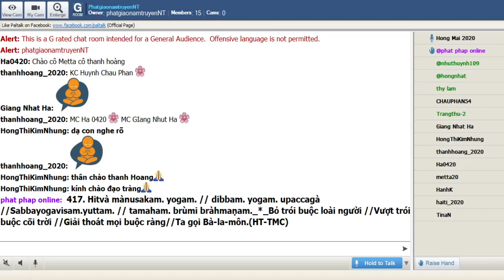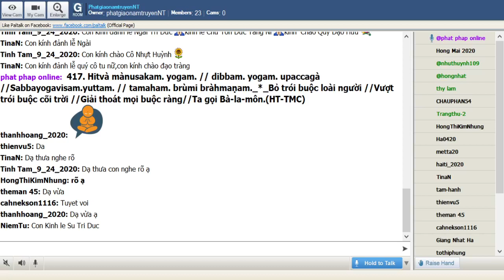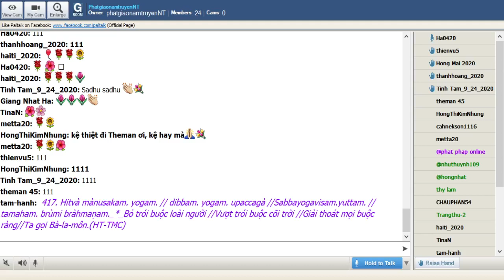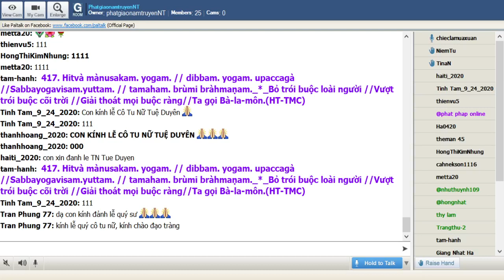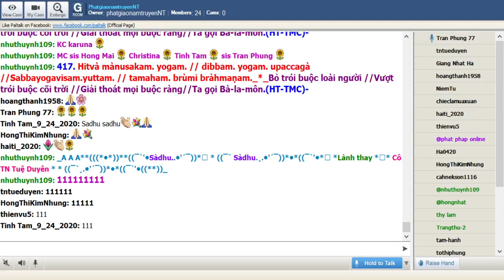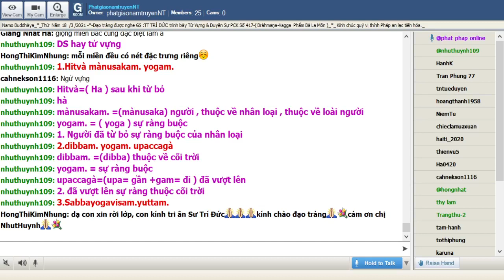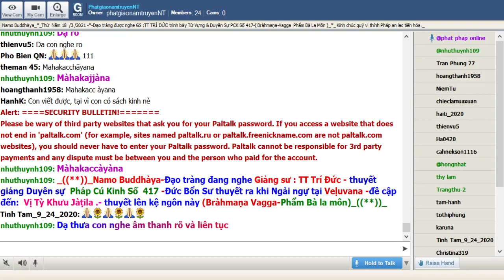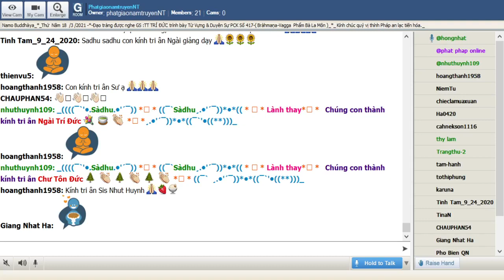18-03-2021_Room PhatgiaonamtruyenNT Thứ Năm. Ngài Trí Đức giảng Pháp Cú Kinh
PhatgiaonamtruyenNT Thứ Năm Mar 18-2021.Ngài Trí Đức giảng từ vựng,ý nghĩa & duyên sự Pháp Cú Kinh Số 417.--*--*-*---Đức Bổn Sư thuyết ra khi Ngài ngự tại Veḷuvana -đề cập đến:  Vị Tỳ Khưu Jàṭila .- thuyết lên kệ ngôn này (Bràhmaṇa Vagga-Phẩm Bà la môn)_((**))_

*417. Hitvà mànusakam. yogam. // dibbam. yogam. upaccagà //Sabbayogavisam.yuttam. // tamaham. brùmi bràhmaṇam._*_

*417. Bỏ trói buộc loài người //Vượt trói buộc cõi trời //Giải thoát mọi buộc ràng//Ta gọi Bà-la-môn.(HT-TMC)-

*417. Lìa xa hạnh phúc cõi người //Lìa luôn phước báu cõi trời cao sang//thoát bao cám dỗ huy hoàng//Những Bậc như vậy đồng hàng BLa-môn!.(HT- Giới Đức)

*417. Người đã từ bỏ sự ràng buộc của nhân loại,đã vượt lên sự ràng buộc của cõi trời , không bị ràng buộc bởi mọi ràng buộc,Ta gọi vị ấy là Bà la môn

1.Hitvà mànusakam. yogam.
Hitvà=( Ha ) sau khi từ bỏ
mànusakam. =(mànusaka) người , thuộc về nhân loại , thuộc về loài người
yogam. = ( yoga ) sự ràng buộc

= 1. Người đã từ bỏ sự ràng buộc của nhân loại

2.dibbam. yogam. upaccagà
dibbam. =(dibba) thuộc về cõi trời
yogam. = sự ràng buộc
upaccagà=(upa= gần +gam= đi ) đã vượt lên

= 2. đã vượt lên sự ràng thuộc cõi trời

3.Sabbayogavisam.yuttam.
Sabbayogavisam.yuttam.=(Sabba= tất cả , mọi thứ +yoga= sự ràng buộc , sự vướng bận +visam.yutta= không bị ràng buộc )

= 3. không bị ràng buộc bởi mọi sự vướng bận

4.tamaham. brùmi bràhmaṇam. = Như Lai gọi vị ấy Bà la môn